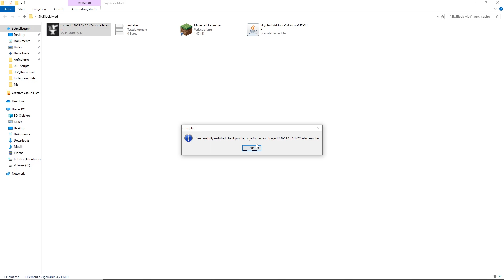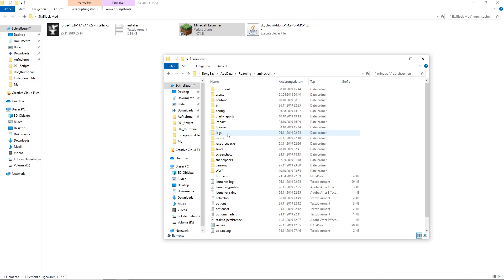Den Mod Muss man haben SkyBlockAddons | Hypixel SkyBlock Deutsch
Heute zeige ich euch die wichtigsten Features von SkyBlockAddons und wie ihr selber den Mod für Hypixel SkyBlock instalieren könnt. Zudem habt ihr die Chance 250000 Coins bei meinen Giveaway zu gewinnen.

Installations Tutorial: 3:15

▬ Mein Equipment ▬▬▬▬▬▬▬▬▬▬▬▬▬

▬ Social Media ▬▬▬▬▬▬▬▬▬▬▬▬▬▬▬

▬ Music ▬▬▬▬▬▬▬▬▬▬▬▬▬▬▬▬▬▬